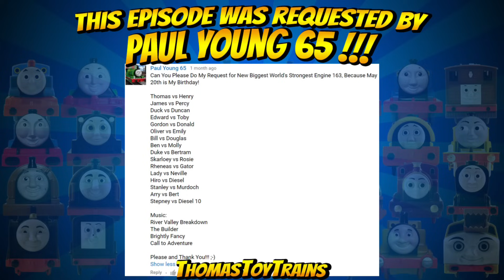Thomas and Friends 175 New Biggest World's Strongest Engine Trackmaster Tomy ThomasToyTrains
HUGE WORLD'S STRONGEST ENGINE ep 100 64 ENGINES! Thomas and Friends with Play Doh Surprise engines

In today's episode we have:
Thomas vs Henry
James vs Percy
Duck vs Duncan
Edward vs Toby
Gordon vs Donald
Oliver vs Emily
Bill vs Douglas
Ben vs Molly
Duke vs Bertram
Skarloey vs Rosie
Rheneas vs Gator
Lady vs Neville
Hiro vs Diesel
Stanley vs Murdoch
Arry vs Bert
Stepney vs Diesel 10

ThomasToyTrains